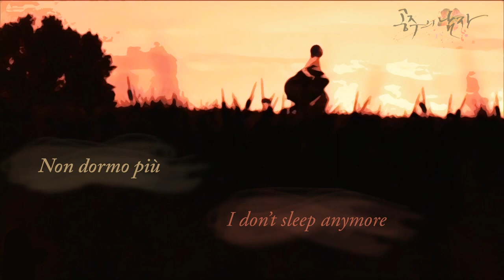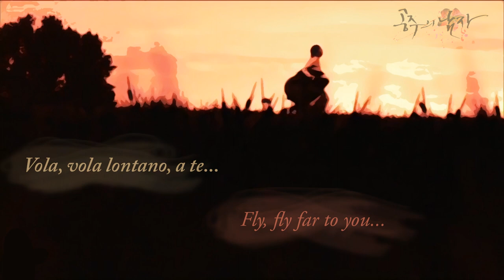Vola (Fly) - The Princess' Man (공주의 남자) Eng/Ita Lyrics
Vola (Fly/날다), the opening song of the historical drama "The Princess' Man" (공주의 남자) plus the Italian and English lyrics. I really think this song is so underrated. Where's my full length version, KBS??! But anyways, I was so surprised when I heard it for the first time because I could tell that the opening wasn't in Korean but I didn't know what language it was! I think having it in Italian was a great move because the song sounds so awesome.